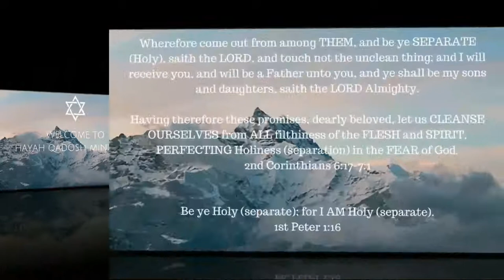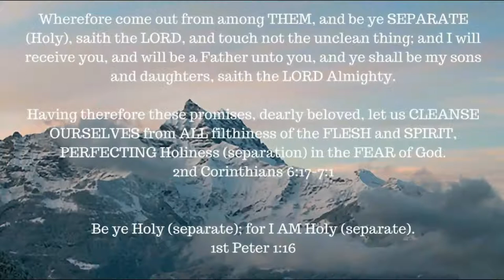Book Study -- Job chapter 11